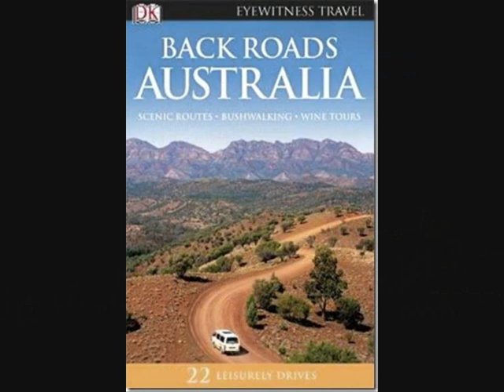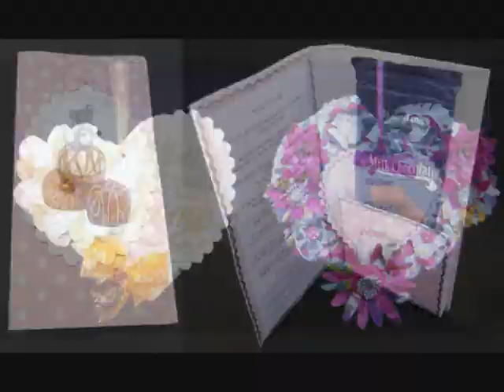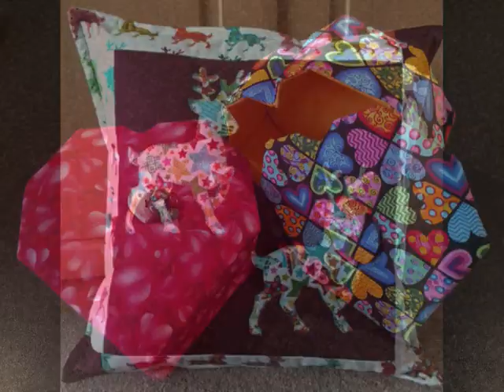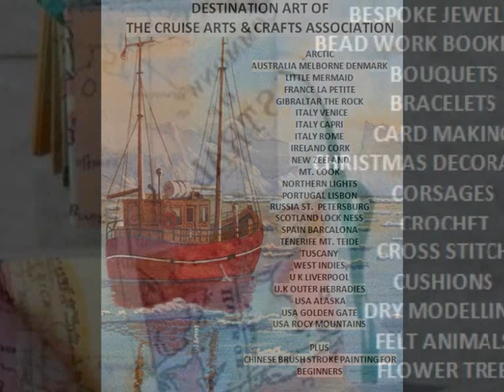Tutors of The Cruise Arts & Crafts Association